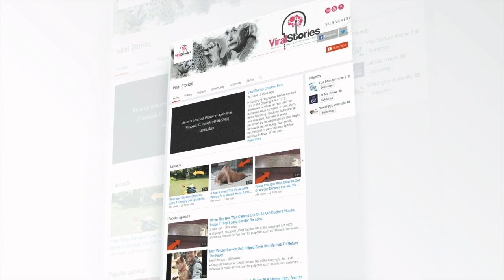The boss decided to fire the TRACTOR DRIVER Then, he took out a tire iron and presented him with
The story that will be discussed today has been used for a very long time on the Internet and one way or another it has been retold many times ... Some say that it really is, while others are inclined to believe that this is more of a fiction, but friends, be that as it may, each of us will find something for himself in it ...
Well, you and I will be transported to Siberia, a cold and harsh land in the mid-eighties ...
One fine, but terribly frosty day, the director of the logging enterprise, together with the instructor of the district committee, the chief engineer and the head of the site, decided to go into the forest with such a check ...